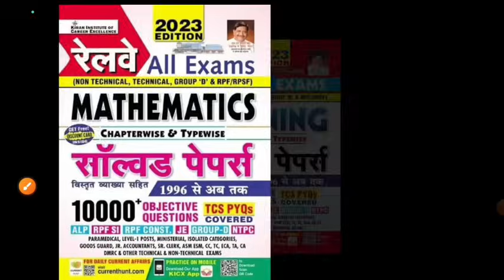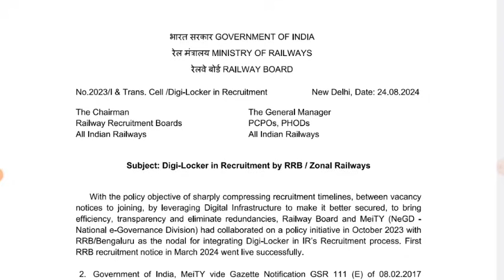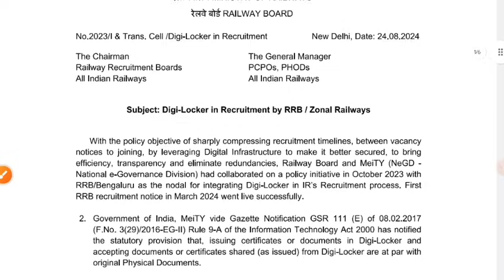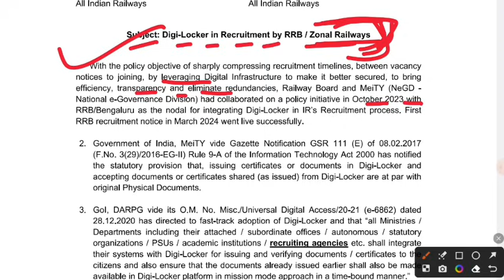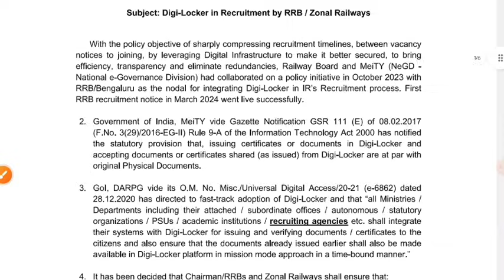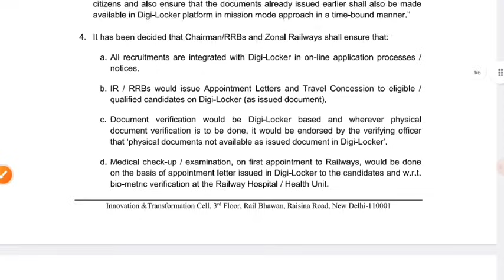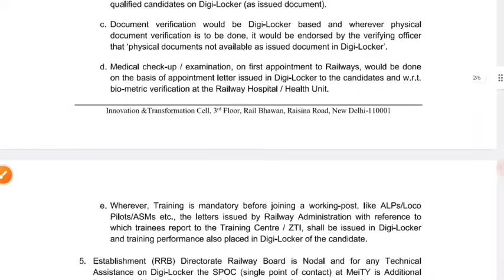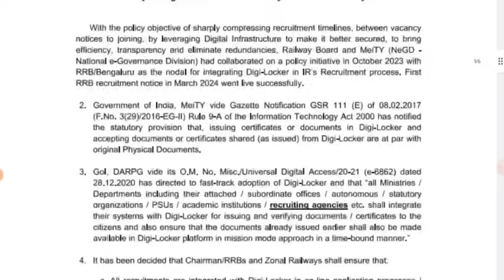रेलवे New Vacancy 2024 | रेलवे मंत्रालय नई नोटिस जारी,भर्ती प्रक्रिया में फिर बदलाव, अच्छी खबर अच्छी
*Railway Reasoning (H M)*
*Railway 27000+ (H M)*
*Railway All Exams General Awareness and General Science*
*Railway NTPC Vol 1 (H M)*
*Railway NTPC Vol 2 (H M)*